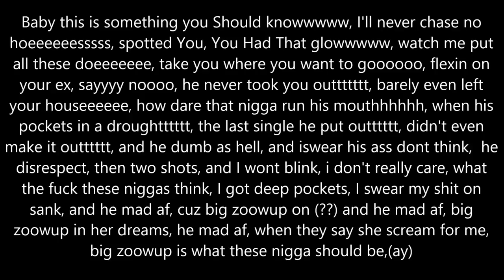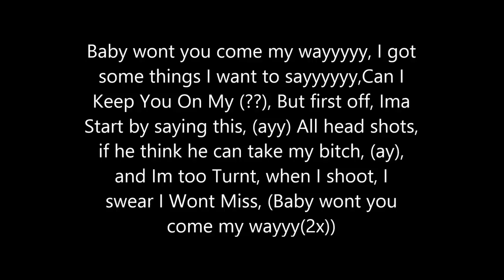Fetty Wap My Way OnScreenLyrics